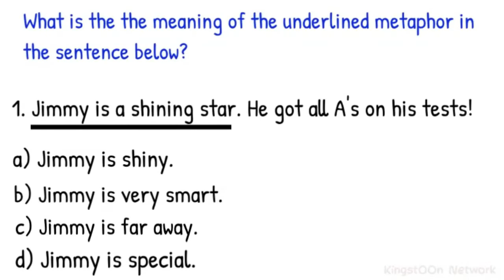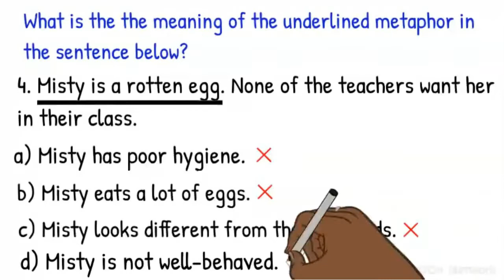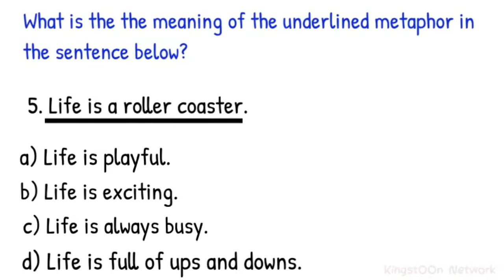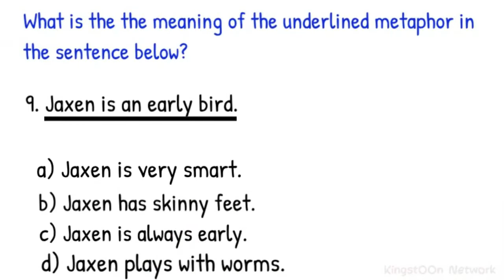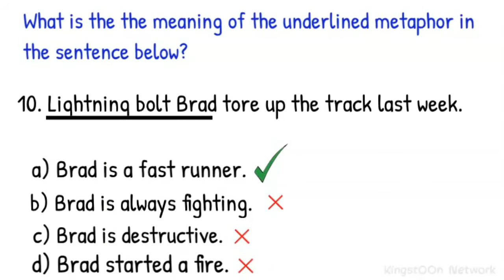English Practice Quiz| English Language: Metaphors| High School and ESL Students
Practice your English Language skills. This is a short video on metaphors, one of the prettiest literary devices.

Do you understand English metaphors? This video will test out how much you know while teaching you some new things.